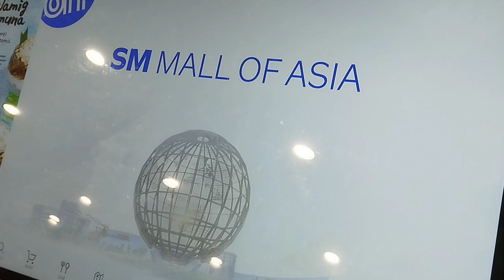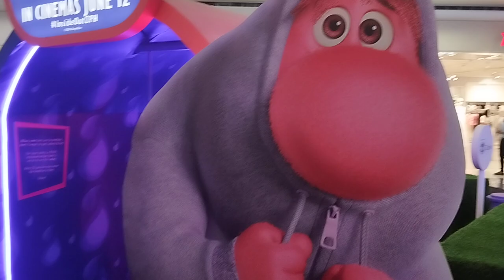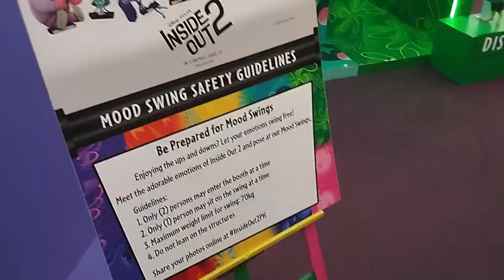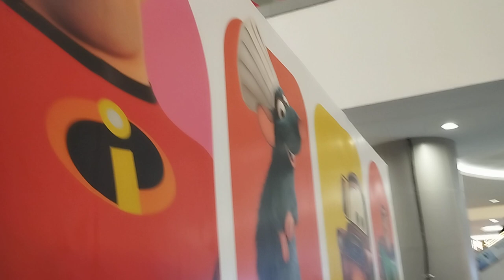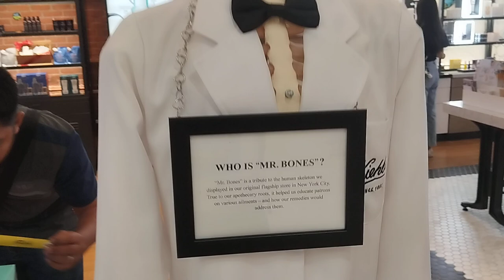THE MALL OF ASIA IS INCREDIBLE 🎡🛍️✨Family Friendly Trips Manila Part 12 @insta360 ph ita 🇵🇭❤️🇮🇹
Mall of Asia Magic: A Family Adventure in Manila's Largest Mall! 🎡🛍️✨

Get ready for an unforgettable shopping spree at SM Mall of Asia, one of the world's largest and most impressive malls! Join the Xmandre Dimple family as they explore this retail paradise, filled with countless stores, restaurants, and entertainment options. From the enchanting Disney store to captivating art exhibits and thrilling theaters, there's something for everyone at MOA.

1)This video has no negative impact.
3)It is transformative in nature.